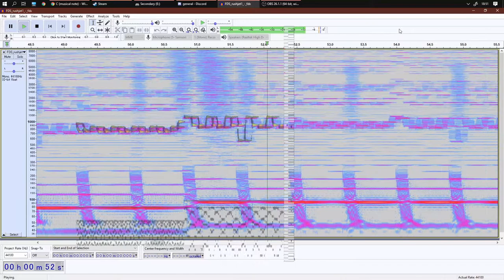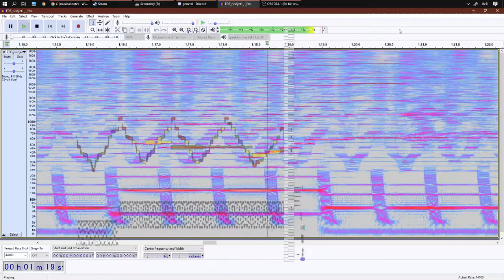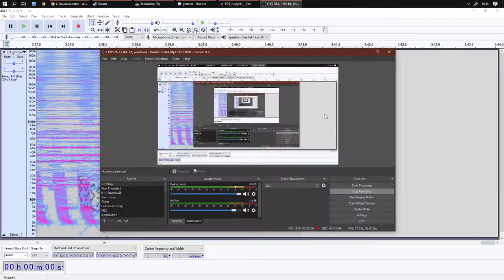Spectrum + NSFPlay comparison test (FDX - Rushjet1)「2A03 + FDS」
I just wanted to compare the spectrum to the actual nsf output. If I was going to spend the effort to synchronise it I might as well publish it on youtube /shrug/ || nsfplay source video || Yes I know it is out of sync but I cbf spending more than an hour on this. The youtube video recording was something like 0.3% slower than my recording of the export.